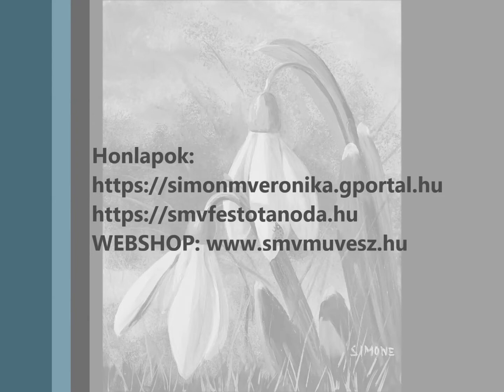264. Télvégi hóvirág, DEMÓ 07 ÉVSZAKOK ÓRIÁS VIRÁGAI akril, olaj